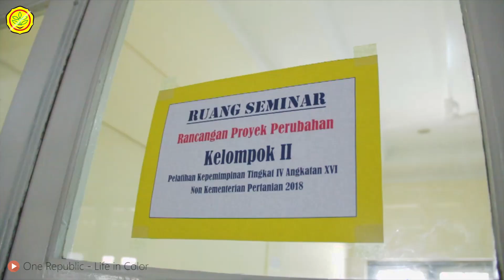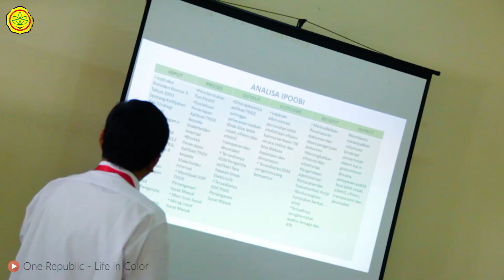Seminar Rancangan Proyek Perubahan Diklat PIM IV Angkatan 16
Sebanyak 40 orang peserta Diklat Kepemimpinan Tingkat IV (Diklatpim IV) Angkatan XVI memasuki tahap Seminar Rancangan Proyek Perubahan.
Masing-masing peserta memaparkan proposal proyek perubahan di hadapan penguji, coach dan mentor. Seminar ini dilaksanakan untuk menguji dan menyempurnakan ide-ide perubahan yang diuakan diterapkan peserta di instansi masing-masing.
Rancangan proyek perubahan sendiri disusun untuk sebagai rencana penerapan ide-ide baru untuk meningkatkan performa organisasi dan meningkatkan kualitas layanan publik di instansi masing-masing.